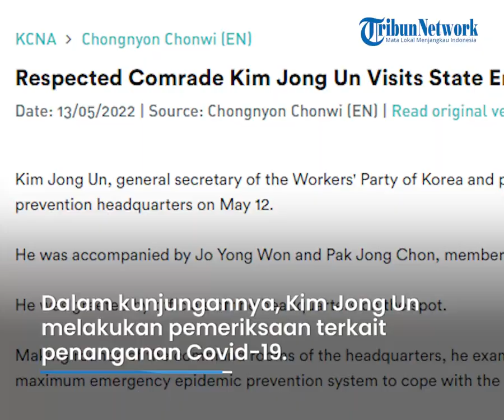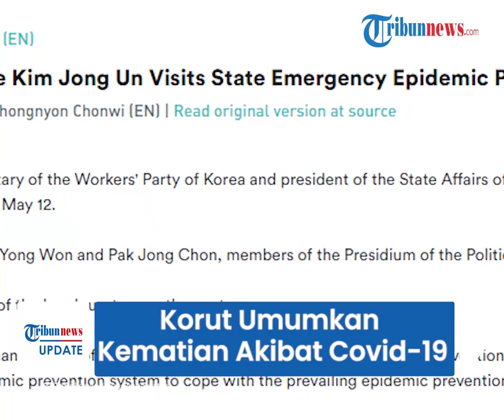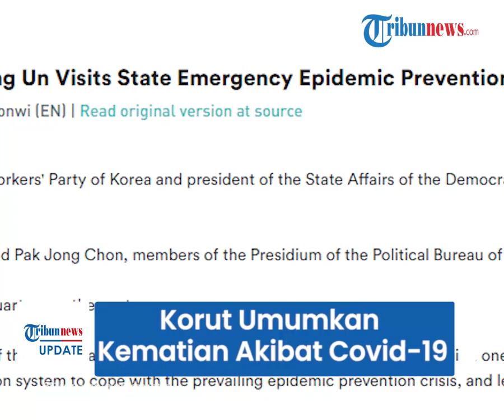Setelah Umumkan Temuan Kasus Covid-19, Korut Umumkan Kematian Pertama Pasien Omicron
TRIBUN-VIDEO.COM - Korea Utara melaporkan kematian pertama akibat paparan Covid-19 di negara tersebut.

Laporan ini disampaikan tak lama setelah temuan kasus pertama Covid-19 sejak awal pandemi 2020.

Tak hanya itu, Korea Utara juga mengungkapkan bahwa ada ratusan ribu orang yang mengalami gejala demam dan harus menjalani isolasi.

Dikutip dari media Korea Utara, KCNA, pemimpin Korea Utara Kim Jong Un mengunjungi markas besar pencegahan epidemi darurat negara pada Kamis (12/5).

Dalam kunjungannya, Kim Jong Un melakukan pemeriksaan terkait penanganan Covid-19.

Disebutkan bahwa terjadi demam yang tak diketahui penyebabnya yang merebak sejak akhir April.

KCNA melaporkan bahwa ada sebanyak 350 ribu orang mengalami demam dalam waktu singkat.

Sebanyak 162.200 orang dinyatakan sudah sembuh total.

Hingga Mei, sudah ada 187.800 orang yang diisolasi dan dirawat.

Pemerintah menyatakan ada enam orang yang meninggal dunia akibat demam.

Satu di antaranya dipastikan positif varian Omicron.

Menanggapi data tersebut, Kim Jong Un mengkritik bahwa penyebaran demam di wilayah ibu kota menunjukkan ada titik rentan.

Untuk itu ia menegaskan pentingnya seluruh otoritas daerah menerapkan langkah-langkah isolasi dan membatasi pergerakan penduduk.

Sebelumnya Kim Jong Un juga memerintahkan untuk melakukan  lockdown nasional agar menghentikan penyebaran virus.

Dalam menghadapi wabah ini, Korea Utara dinilai lebih berisiko karena sebanyak 25 juta warganya belum melakukan vaksinasi.

Tak hanya itu, kondisi ini juga tak ditunjang dengan fasilitas kesehatan yang memadai.

(Tribun-Video.com)